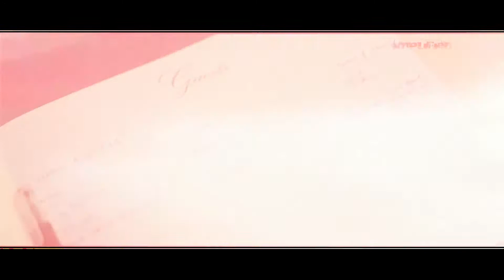2crank Amplified Goes Acoustic (14th October 2012)